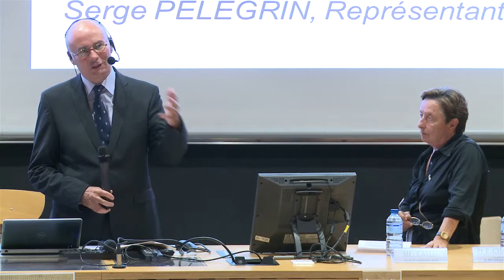Espace Ethique Juriste 1